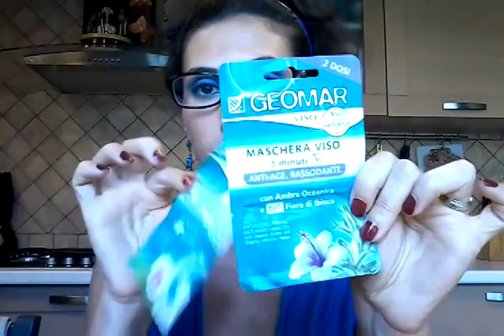Haul misto ♥casa♥makeup♥cinciu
HAUL MISTO!!
Video haul !Acquistini dell'ultimo periodo ;) Spero vi piacciano .Fatemi sapere che ne pensate,mi fa piacere chiaccherare con voi:-*
Grazie a chi guarda tutto il video :*
Baciotti